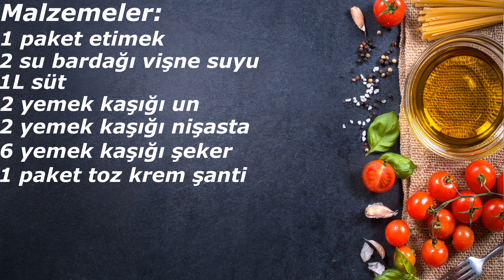ETİMEKLERİ VİŞNE SUYU İLE ISLATTIK HARİKA BİR KREMA YAPTIK BAYILACAKSINIZ - GÖNLÜ FERAH TATLISI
Merhaba Sevgili  Konuşan  Mutfak takipçileri. Bu gün sizlere vişne suyu ile hazırladığımız serinliği içinizi ferahlatacak isminden de anlaşılacağı üzere GÖNLÜ FERAH TATLISI yaptık. Mutlaka deneyin.  Favoriniz olacak.

👉MALZEMELER:
1 paket Etimek
1litre süt
2 kaşık nişasta
2 kaşık un
6 kaşık şeker
2 su bardağı vişne suyu
1 paket toz kremşanti
Üzerine hindistan ceviz